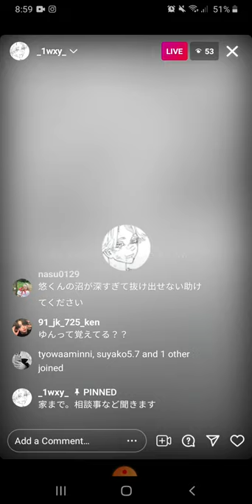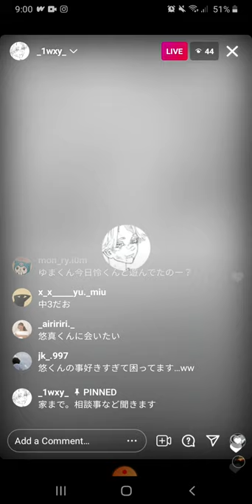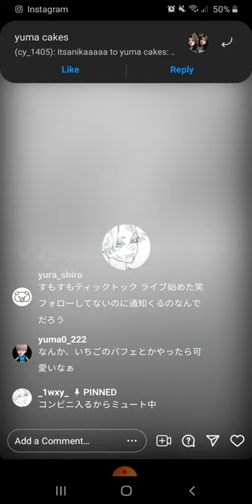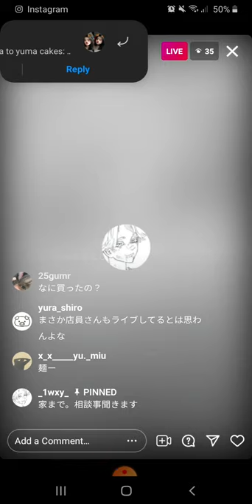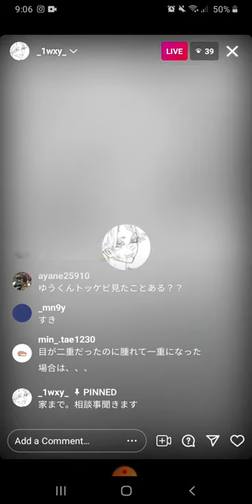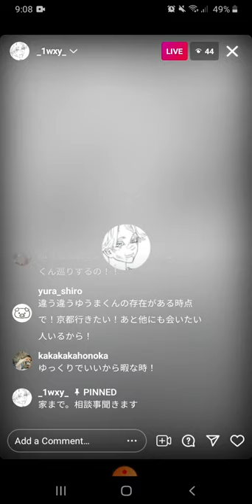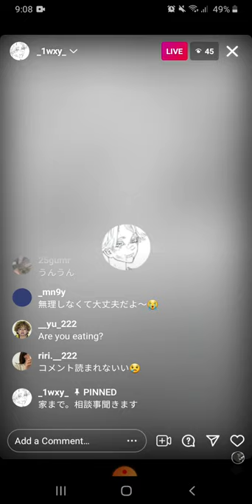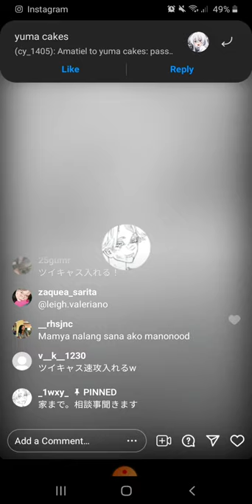Yuma instagram live || 05.22.21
Follow us both on these sites
Yuma

PLEASE DON'T MIND THE BACKGROUND SOUNDS AND SO SORRY FOR THE POP-UPS!!